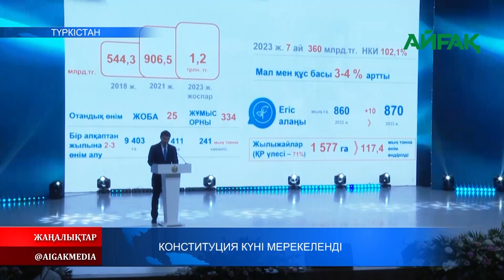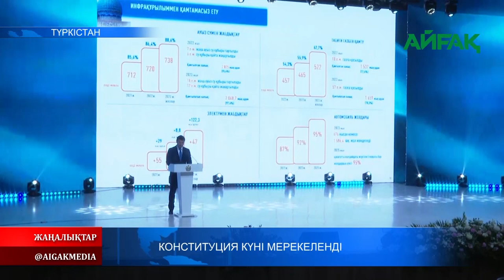30.08.2023 ж. КОНСТИТУЦИЯ КҮНІ МЕРЕКЕЛЕНДІ